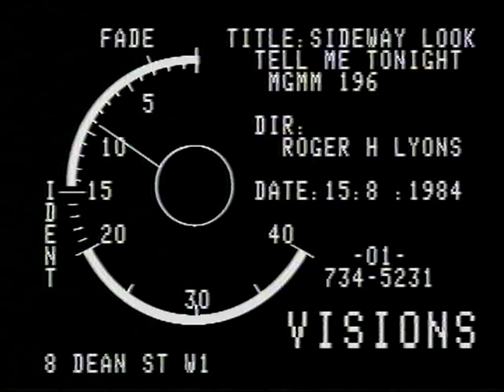Sideway Look Official Video - Tell Me Tonight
Coatbridge band Sideway Look's official video of Tell Me Tonight.